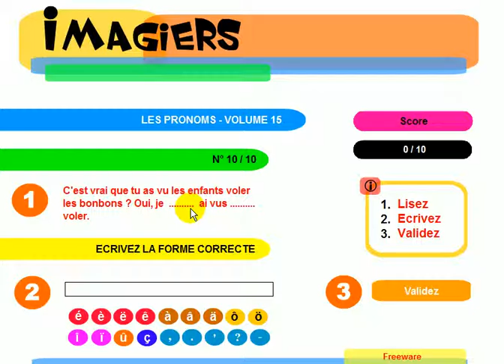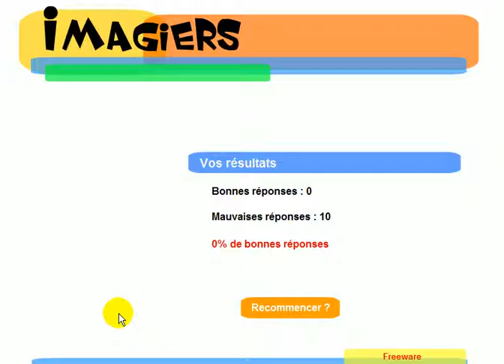Вивчаємо французську # Exercice de grammaire # Les pronoms # 9